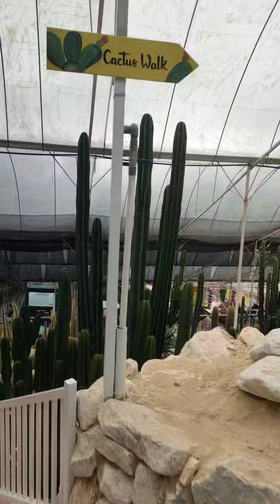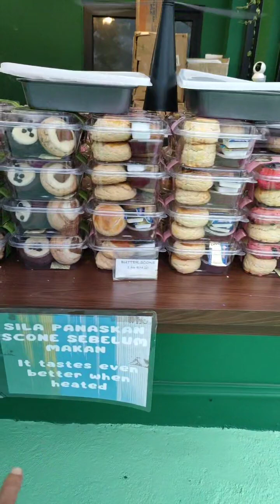Agro Market Cameron Highlands 27.9.2024